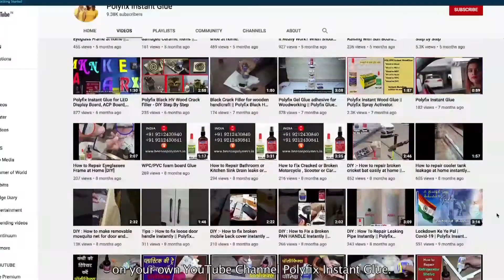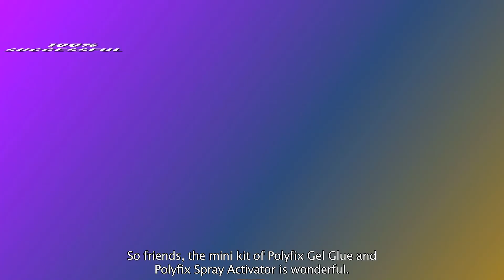How to Repair Your Beautiful Necklace at Home | DIY Jewellery Repairs | How to fix your Neckpiece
DIY Hacks to Repair Jewellery at home with the help of Polyfix Glue Kit and Spray Activator and with some basic material available at home .